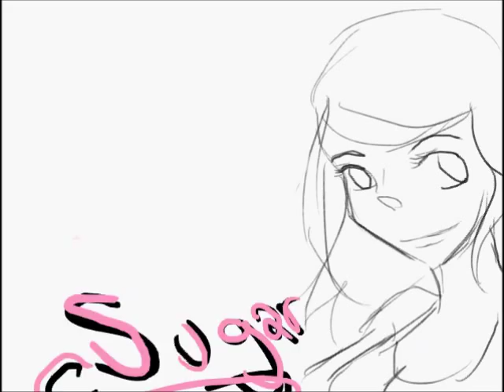LadyBug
I DO NOT TAKE CREDIT FOR THE MUSIC. Music is by Emezie Okorafor! The song is called ladybug and I just did a little animation for it!